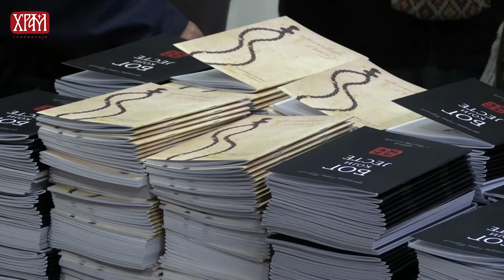Јеромонах Рафаило поводом 15 година Чувара